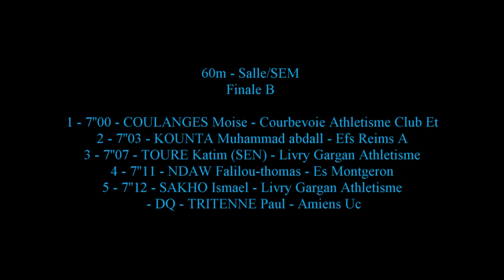60 m SEM Finale B - Championnat Rég. en salle ES-SE Eaubonne, 19 jan 2019